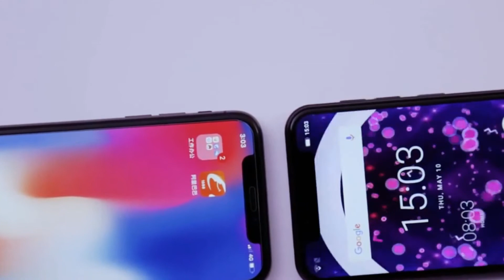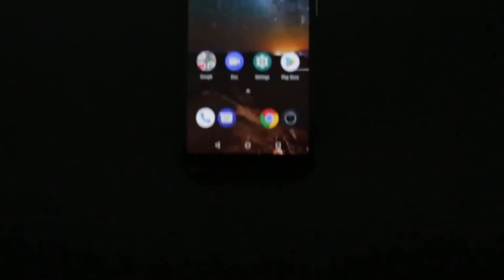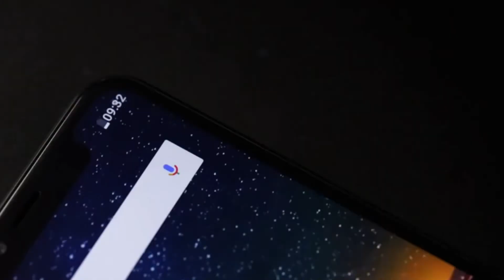New 4G Smartphone Leagoo S9 5.85 Inch Like iPhone X and Discount Price Buy From Banggood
Leagoo S9 Price - Buy Online - Compare Prices :

Leagoo S9 5.85 Inch HD+ 19:9 Android 8.1 Face Unlock 4GB RAM 32GB ROM MTK6750 4G Smartphone

LEAGOO S9 5.85" HD+ IPS 19:9 Screen RAM 4GB ROM 32GB Android 8.1 MT6750 Octa Core 13MP Dual Rear Cams 3300mAh 4G Mobile Phone

Leagoo S9 is an inexpensive smartphone with medium-low range technical features and it is externally virtually indistinguishable from the iPhone X. It is also equipped with a frameless display that occupies almost the whole front surface, and a small, bang-like, cutout at the top. At the same time, the device was called S9, as well as the flagship smartphone of the South Korean company Samsung presented recently. Probably, this “hybrid” should increase sales of Leagoo S9.
you will find the glossy material and a vertically aligned ‘dual’ camera like Apple’s iPhone X, The Camera will most likely, as with many devices in the price range, be just fine. In addition, the smartphone will be equipped with a rear-mounted fingerprint scanner.
Leagoo S9 mainstream Smartphone also saves power compete with the support of octa-core processor from MediaTek MT6750 chipset that ran with speed up to 1.5 GHz and supported graphics from Mali-T860 MP2. The phone is equipped with 4GB of RAM memory and 32GB internal memory which can be expanded via a microSD slot.
The camera becomes one of Leagoo S9,because of relying on dual rear-facing cameras with   16 megapixel resolution which is tagged with the same 2 megapixel second camera, as well as reinforced phase-detection autofocus and LED flash features. Dual camera configuration on the back side is able to present the feature of DSLR camera style bokeh. The Leagoo S9 front camera is also quite adequate for video calls or selfie photos with 8 megapixel lens.